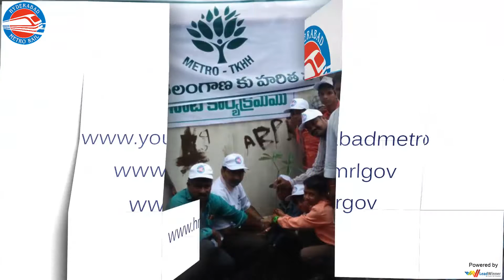Metro Haritha Haram programme at Erragadda and Moosapet on July 11, 2016